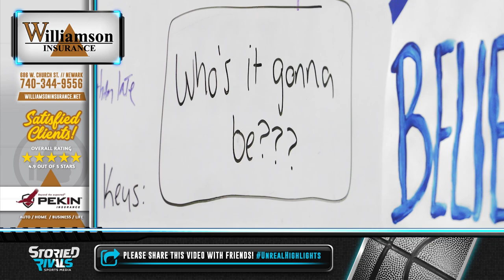Watkins Memorial at Granville 🏀 | Game Highlight [2/7/22]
Granville Avenges Lone Loss, Tops Rivals Watkins 58-39

• After dropping a 40-27 contest at Watkins just seven days prior, Granville flipped the script and turned in a 58-39 win to even things up atop the LCL.

• Harper Annarino had a game-high 19 points while Cate Schieber chipped in 16. Kylee Lescas and Ella Hoover provided huge sparks with Hoover tallying numerous offensive rebounds leading to points for the 19-1 Aces.